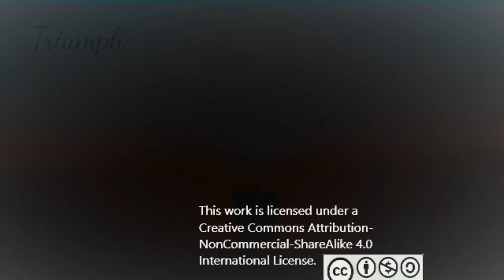(Epic Music) "Triumph" ~ By Jeffrey Marquez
An epic orchestral piece I composed in GarageBand on my iPhone. This was inspired by Two Steps from Hell's song "Race to Durango", go check it out (it's awesome).